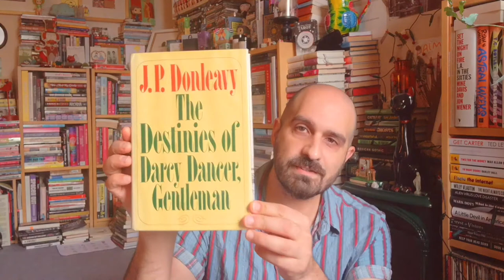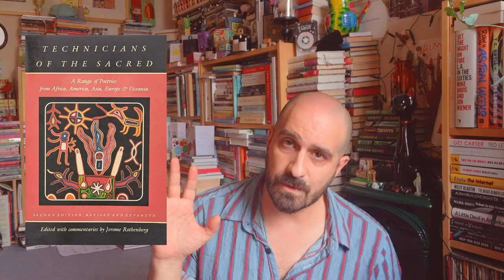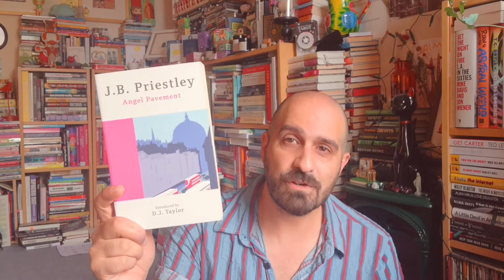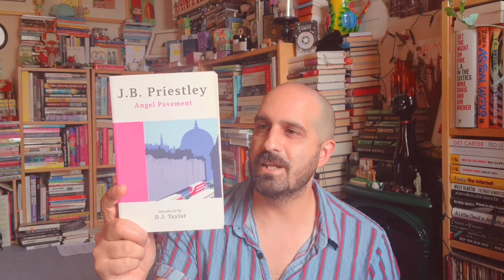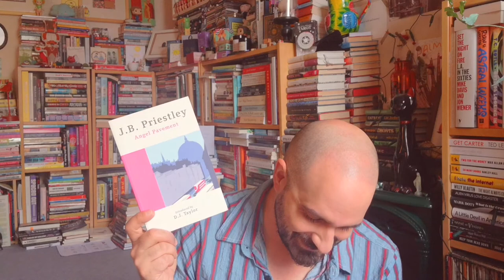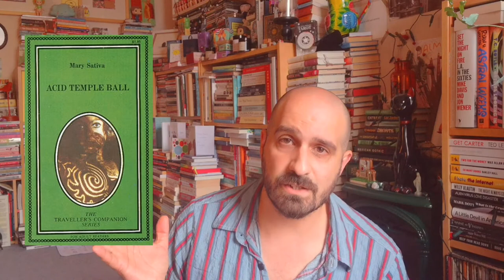The Mookse and Gripes Bucket List Book Tag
original tag by @shawnbreathesbooks

IMPORTANT NOTE FROM SHAWN THE BOOK MANIAC FOR ANYONE WHO WANTS TO DO THIS TAG: please use the full tag name for your version. If it feels authentic for you to shout out the podcast in your video, that would be great. However, if you’re not into book podcasts, you don’t have to pretend. But at minimum do keep the title intact, and copy and paste both the information below about the podcast AND this paragraph in your show notes. Thank you!

The Mookse and the Gripes Podcast debut episode, Bucket List Books

Co-host Trevor on Twitter: @mookse
Co-host Paul on Twitter: @bibliopaul

This is a very simple tag: simply tell us about 10 books on your bucket list, books you want to read sometime before you shuffle off this mortal coil, in the fullness of time but not necessarily anytime soon.
Optional plot twist:  have your subscribers vote, either in the comments section or in some kind of a Google docs poll or whatever, on which two books (one is plenty thanks!) from your bucket list you have to read by a certain date - i will read it by the end of the financial year!